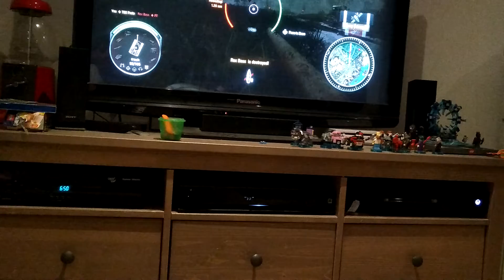World of Tanks - Try Not to Laugh #3